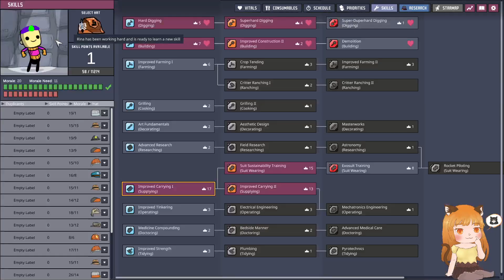ONI! Taming These Wild Vents~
These are my twitch vods~

You can come watch me stream live if you'd like